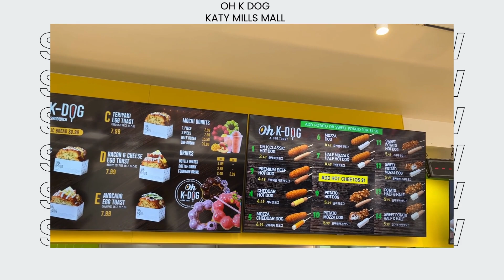케이티밀몰#오케이도그#케이티#텍사스#oh-k dog#korean hot dog#toast#korean toast#katy#tx#katy mills mall#food court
텍사스 부동산 라이센스 소유/ 진부동산/ 휴스턴 및 케이티 그리고 인근지역의 부동산 정보를 드립니다.